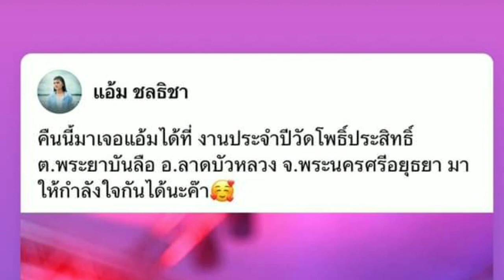คิวงานใหม่